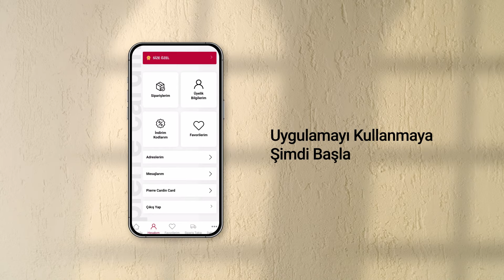Pierre Cardin App'i Hemen İndir Fırsatlardan İlk Sen Yararlan.